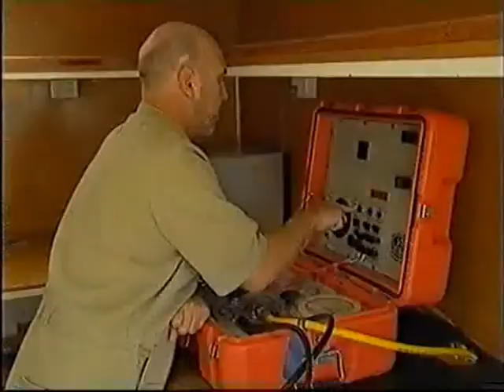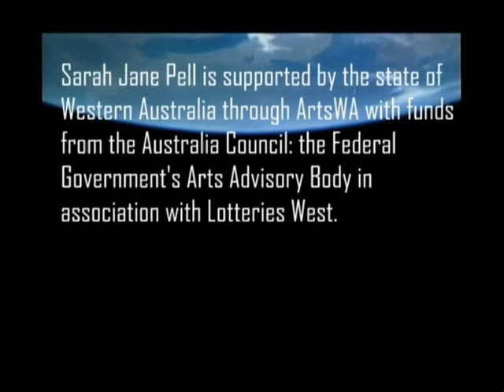Sarah Jane Pell - from underwater to outerspace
Sarah Jane Pell explores contemporary performance inspired by experiences of deep sea diving through the language of dance, commercial diving operations and space analogues and the poetics of the alluring aqueous environment and the ever-present risks and body shocks!